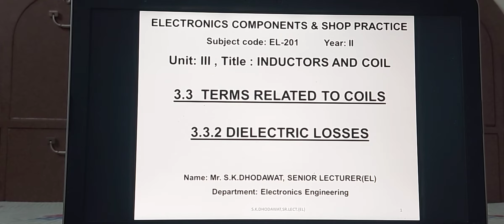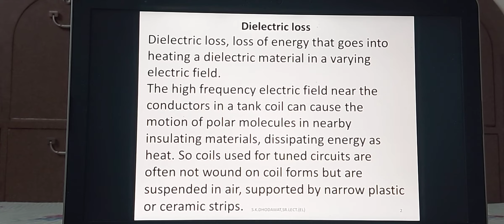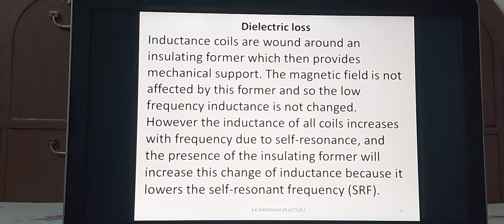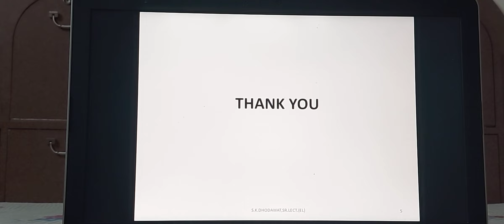Dielectric loss,EL201,3.3.2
S.K.Dhodawat